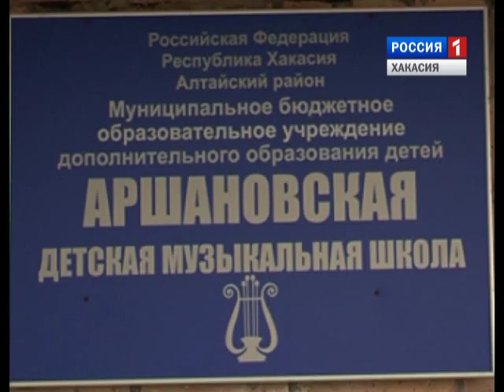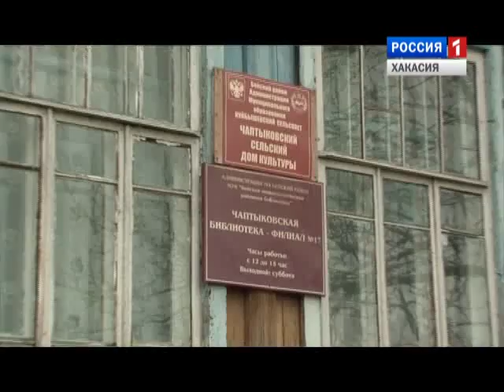Сказка "Рукавички" Аршановская музыкальная школа